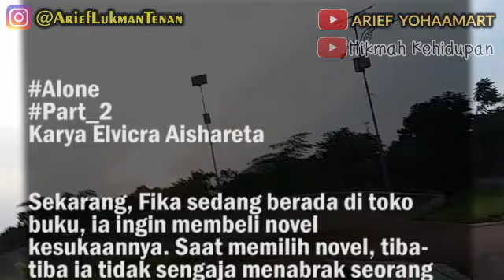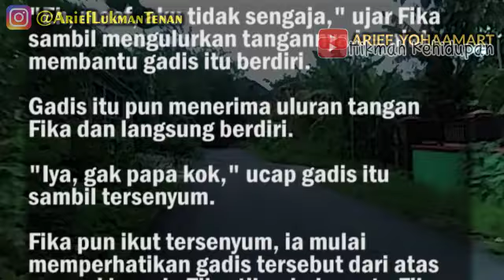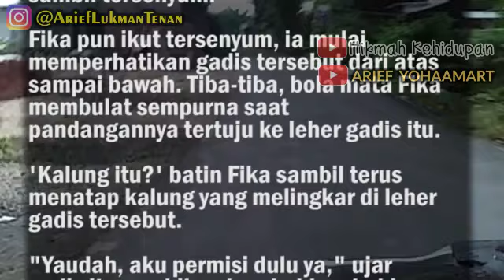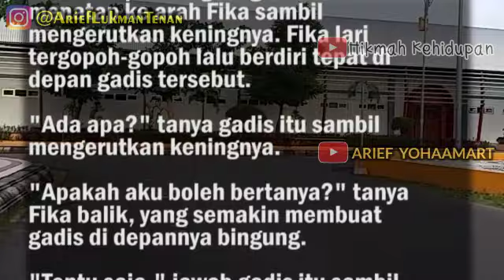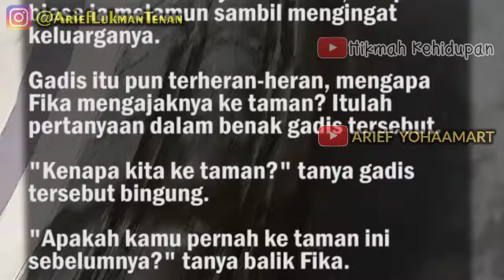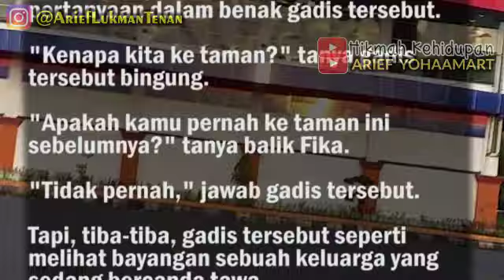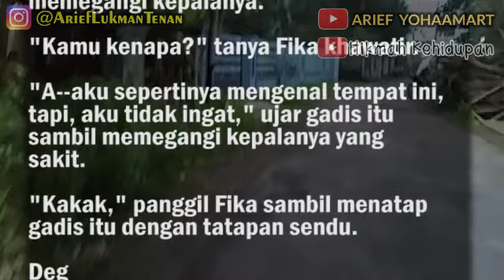Alone - Part 2 | "Yaudah, aku permisi dulu ya," ujar gadis itu sambil melangkahkan kakinya pergi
"Aww," ringis gadis tersebut.
"Eh, maaf, aku tidak sengaja," ujar Fika sambil mengulurkan tangannya berniat membantu gadis itu berdiri.
Gadis itu pun menerima uluran tangan Fika dan langsung berdiri.
"Iya, gak papa kok," ucap gadis itu sambil tersenyum.
Fika pun ikut tersenyum, ia mulai memperhatikan gadis tersebut dari atas sampai bawah. Tiba-tiba, bola mata Fika membulat sempurna saat pandangannya tertuju ke leher gadis itu.
'Kalung itu?' batin Fika sambil terus menatap kalung yang melingkar di leher gadis tersebut.
"Yaudah, aku permisi dulu ya," ujar gadis itu sambil melangkahkan kakinya pergi dari hadapan Fika.
"Tunggu!" teriak Fika sambil berlari mengejar gadis tersebut.